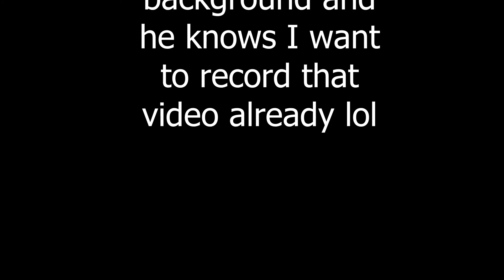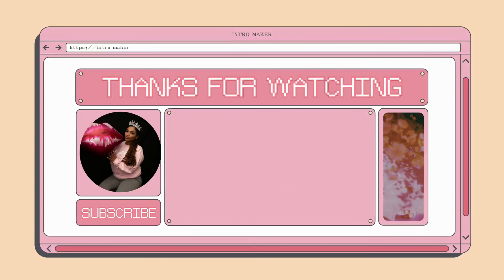Small Business Q&A!!*MUST WATCH*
Here's my small business q&a I feel like there's so many unanswered questions but in the future I will do a further in debt and updated version.
In the next video I have a huge surprise that will make the experience of recording 1000x better!! I can't wait to share that with you ALL!